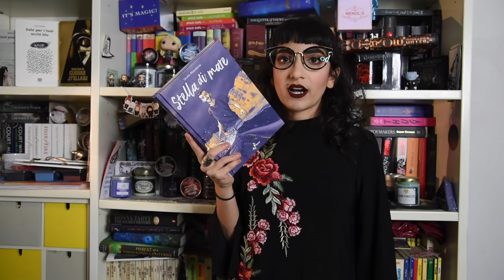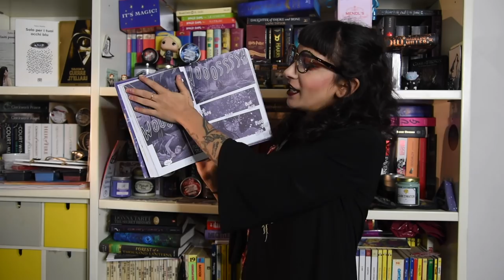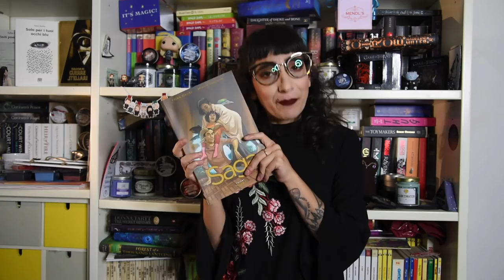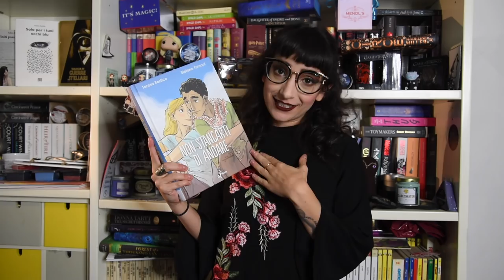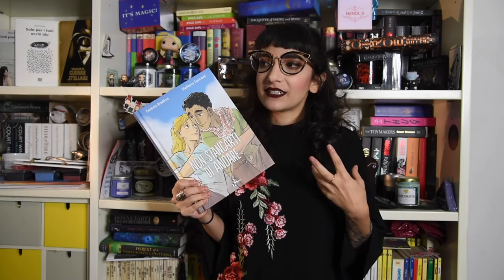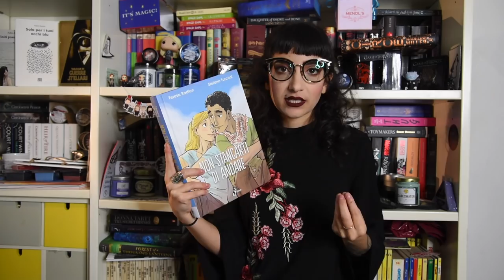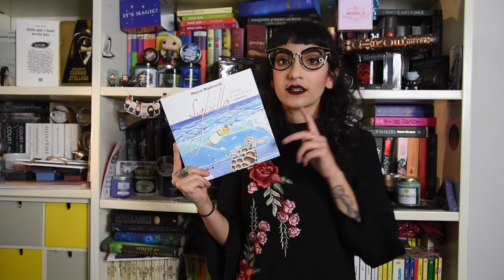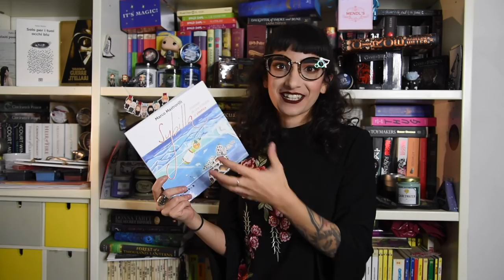WRAP UP DI OTTOBRE | Le mie letture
Ecco le mie letture di Ottobre. Sembrava un mese disastroso ma sono davvero soddisfatta di tutte le mie letture. Voi cosa avete letto di bello?

Stella di Mare
Saga 9
Non stancarti di Andare
Sybilla, l'odissea di una bottiglia di plastica

Filmed with: Nikon D750 + Nikon 28-120 F4 / Sigma ART 50mm f1.4
Edited with: iMovie
Thumbnails & Graphics: Photoshop CC / Illustrator CC